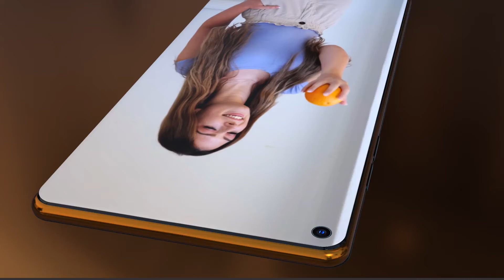samsung galaxy M33samsung galaxy m32samsung galaxy m33 specssamsung galaxy m33 5gSamsung galaxy M33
samsung galaxy m32samsung galaxy m33 specssamsung galaxy m33 5gSamsung galaxy M33samsung galaxy m32 unboxingsamsung galaxy m32 reviewsamsung galaxy m32 pricesamsung galaxy m32 5gsamsung galaxy m32 specificationssamsung galaxy m32 pubg test